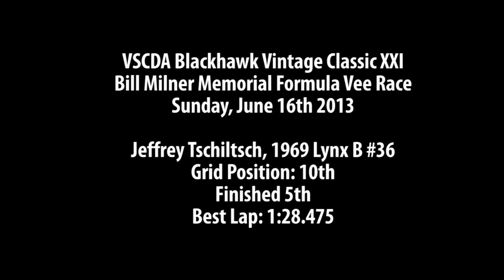VSCDA Bill Milner Memorial Formula Vee Feature Race 6/16/2013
VSCDA Blackhawk Vintage Classic XXI - The Bill Milner Memorial Formula Vee Feature Race, June 16, 2013.

I started 10th and finished 5th thanks to a good start and Sam Smith having some engine trouble in the white #43. Most of my race is a battle to catch and pass Bill Griffith in his black/silver 1968 Warrior #331. Bill makes a mistake in the 3/4 turn complex so I'm right on him as we come out of turn 6 and the draft does the rest. Watch the rear-view during the last couple of laps; several cars create a train and start reeling us in.

The race was red flagged after 7 laps due to a severe accident in turn 7 that tragically claimed the life of Robert Hanneman. Bob embodied the spirit of the gentlemen racer and  will be missed by all of us in the FV community.